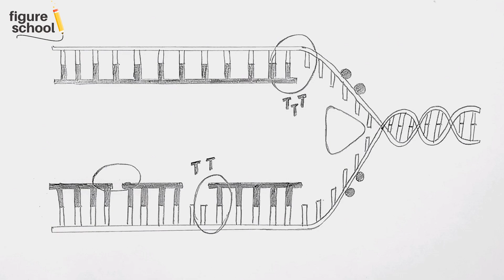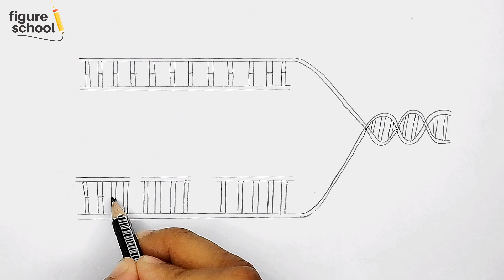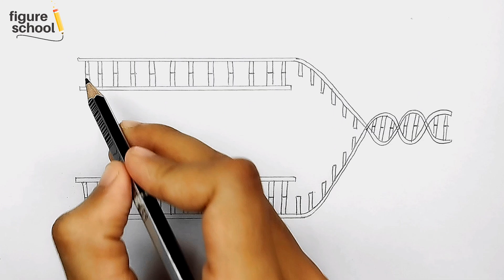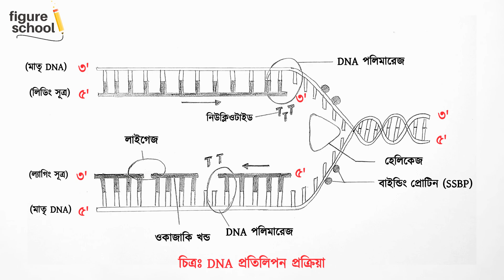⭐⭐⭐ DNA প্রতিলিপন প্রক্রিয়ার চিত্র আঁকার সহজ নিয়ম | HSC 2024 | Figureschool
Dna প্রতিলিপন প্রক্রিয়ার চিত্রটি খুবই গুরুত্বপূর্ণ এইচএসসির শিক্ষার্থীদের জন্য। এই ভিডিওতে চিত্রটি সহজভাবে আঁকার পদ্ধতি আলোচনা করা হয়েছে।

আশা করি তোমাদের উপকারে আসবে 🥰
ধন্যবাদ